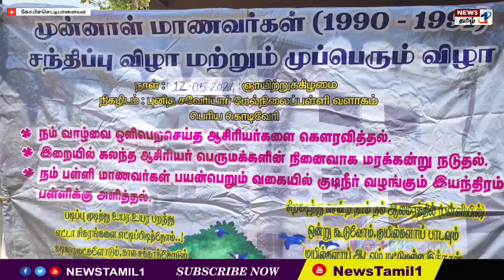கோபிசெட்டிபாளையம் அருகே கடந்த 33 ஆண்டுகளுக்குப் பிறகு சந்தித்துக்கொண்ட முன்னாள் மாணவர்கள்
ஈரோடு மாவட்டம் கோபிசெட்டிபாளையம் பெரிய கொடிவேரி பகுதியில் புனித சவேரியார் மேல்நிலைப் பள்ளியில் கடந்த 1990 -91 ஆம் ஆண்டு பத்தாம் வகுப்பு பயின்ற முன்னாள் மாணவர்கள் சந்திப்பு..